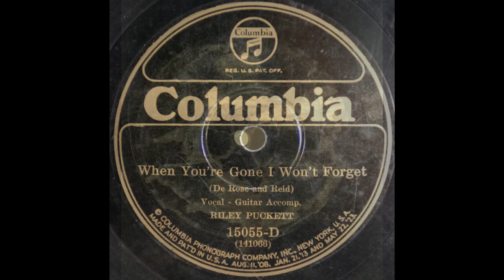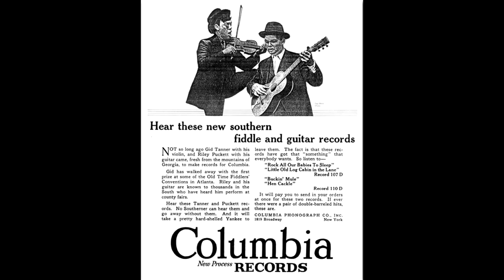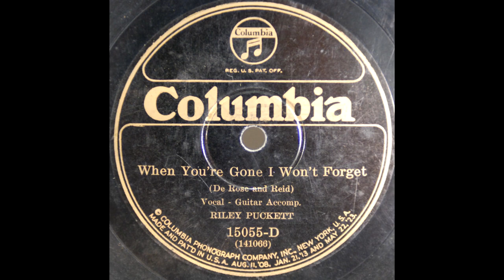(1925) When You're Gone I Won't Forget - Riley Puckett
Columbia 15055-D (141066)